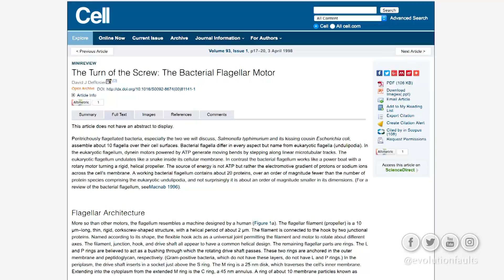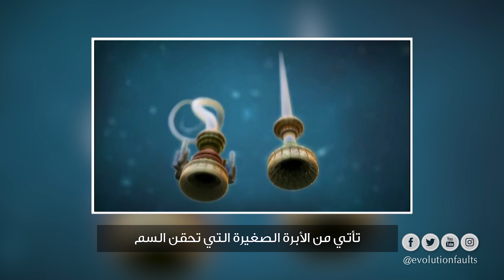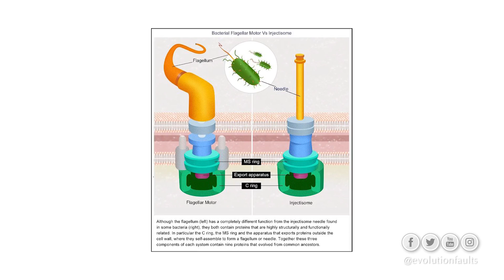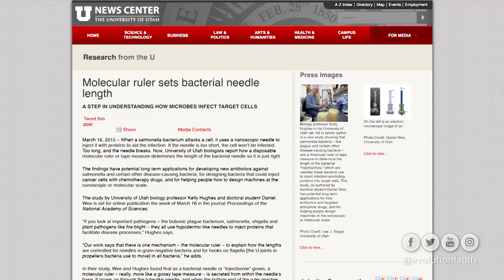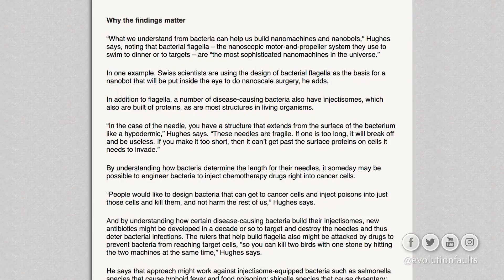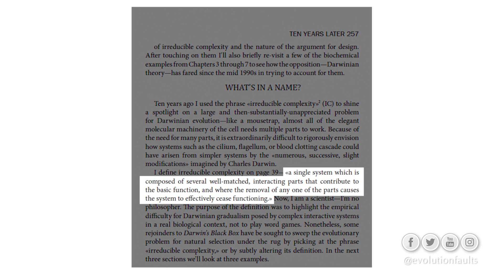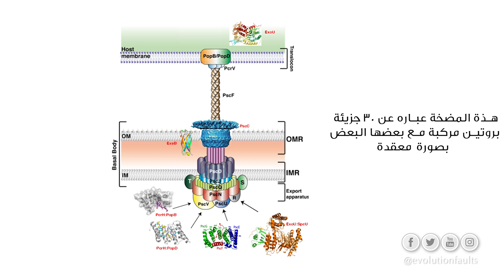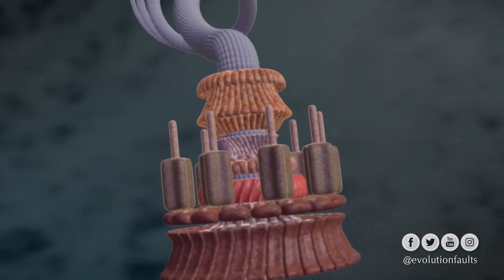أخطاء نظرية التطور (١٤): تعقيد غير قابل للاختزال في سوط البكتريا ج٢ - Irreducible Complexity Prt2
أن تعريف مصطلح " تعقيد غير قابل للاختزال " هو أي نظام متكامل مكون من عدة أجزاء مركبة تعمل بتفاعل وتناغم تام مع بعضها البعض لتقوم بوظيفة محددة، وعند إزالة أي جزء من أجزائه سيتوقف فعليا عن العمل.

- د.مايكل بيهي، كتاب صندوق داروين الأسود، صفحة ٣٩

The definition of " Irreducible Complexity " is a single system which is composed of several well-matched, interacting parts that contribute to the basic function, and where the removal of any one of the parts causes the system to effectively cease functioning.

Michael Behe, Darwin's Black Box, page 39 -

Copyrighted content of video clips: PBS

هذا ما سنتحدث عنه في الجزء الثاني - الحلقة الرابعة عشر من سلسلة أخطاء نظرية التطور..  للإشتراك في القناة

إعداد وتقديم: أياد فهمي